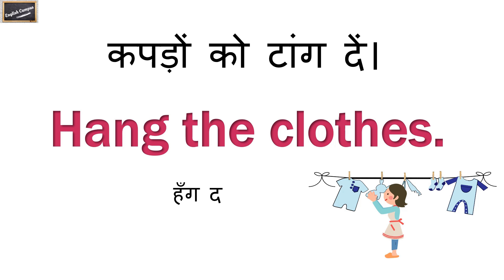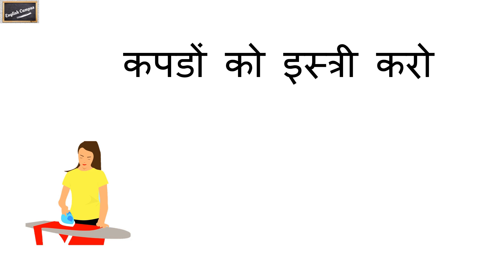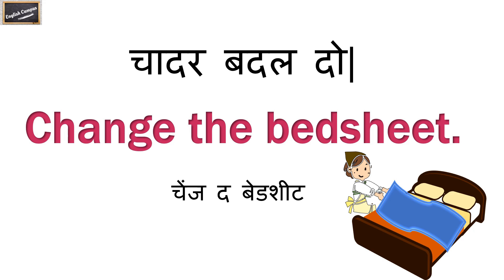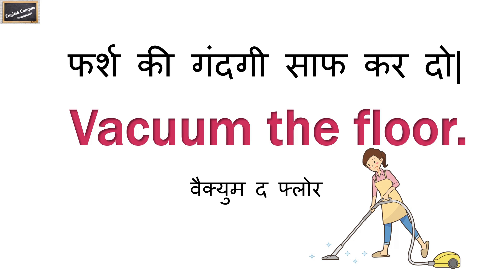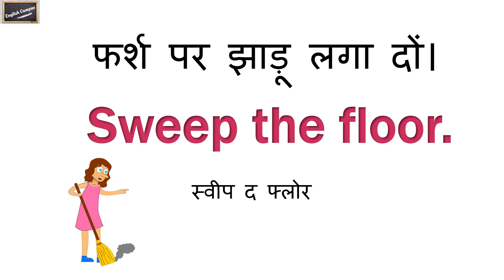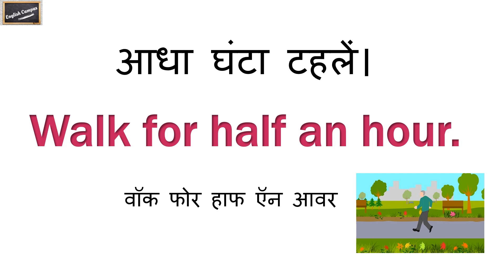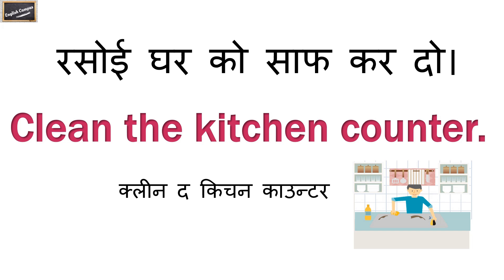House chores related words| House chores vocabulary | Daily routine work | घर के कामों से जुड़े शब्द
House chores related words| House chores vocabulary | Daily routine work | घर के कामों से जुड़े शब्द| House routine |

Hello guys,
Welcome to English Campus.

In this video we are going to learn about words and sentences which are related to our daily house chores, house routine, in english and hindi .

इस विडिओ मे हम हमारे रोजाना घर के काम वाले शब्द, वाक्यों को इंग्लिश मे सीखेंगे वो भी तस्वीरों के साथ|

Queries Solved
• House chores vocabulary
• House routine sentences
• Daily house work related words
• Daily household word meaning
• घर के कामों से जुड़े शब्द
• House routine